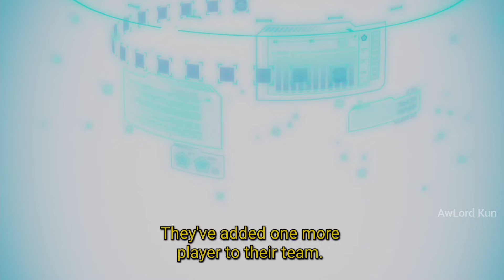Blue Lock Episode 24 - Next Selections, Japan's U-20 Team vs Blue Lock XI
ブルーロック 第24話

blue lock highlights
blue lock soccer
anime blue block
blue lock